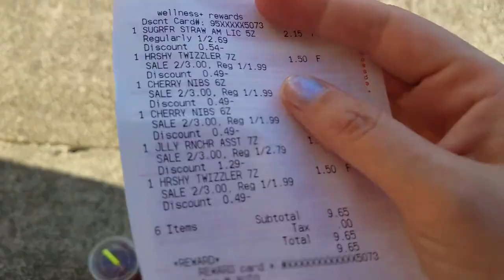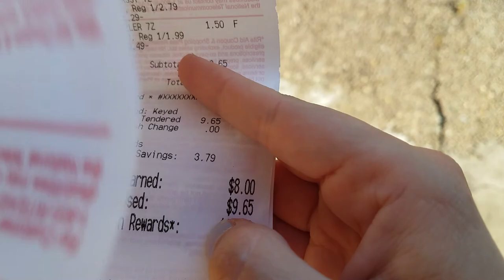7.16.18 Really quick Rite Aid candy haul!